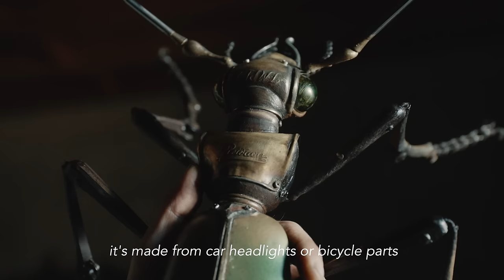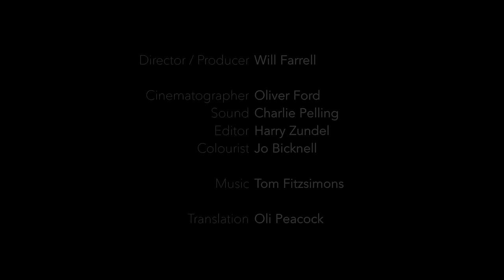Nature’s Beautiful Misfits Sculpted from Scrap Metal | Short Film Showcase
Edouard Martinet's art will make you reimagine the insect world. The Frenchman's sculptures are distinctly creepy, true to nature, and full of life. His medium is piles of bent metals and cast-off bits and pieces with shapes that appeal to him: bike parts, kitchen spatulas, trumpet parts, umbrella ribs—anything can be of use. Putting these items together only requires a few tools, although Martinet's process takes months and is a test of patience. This short documentary follows his process for creating sculptures that are contradicting in the sense that they're both beautiful and, well, junk.